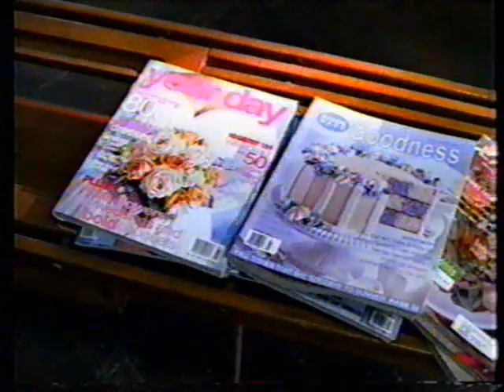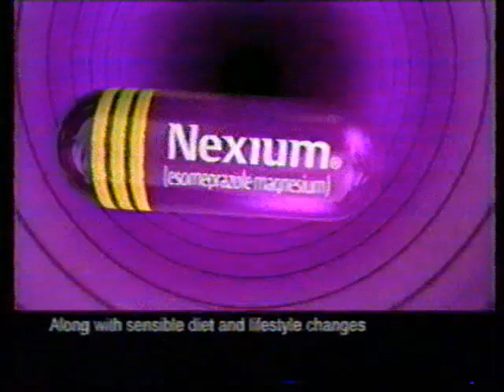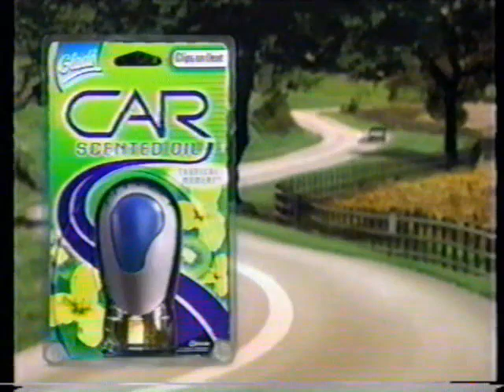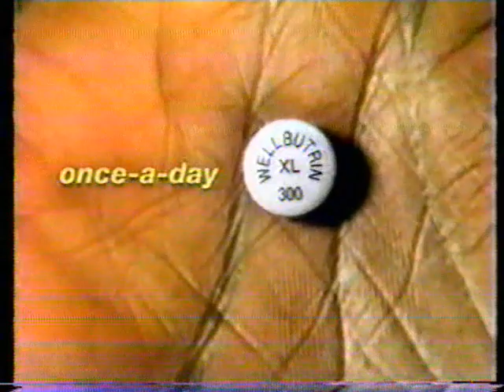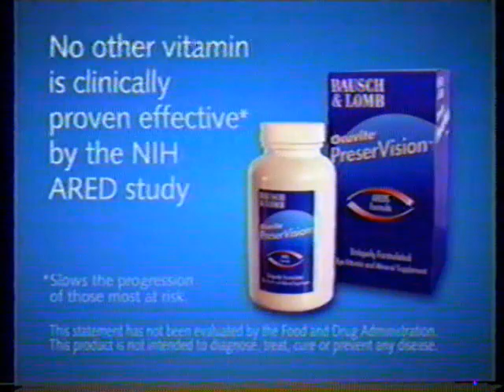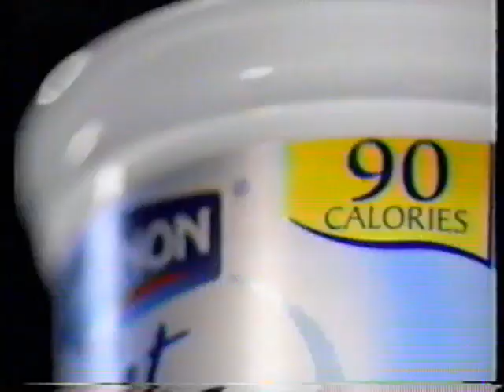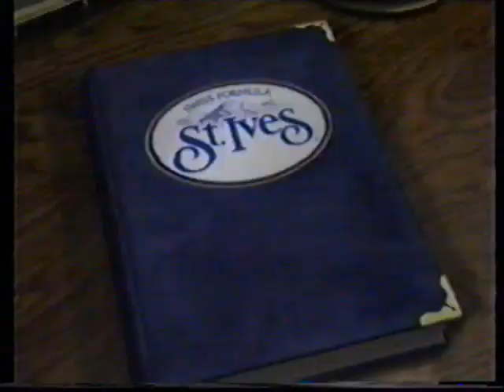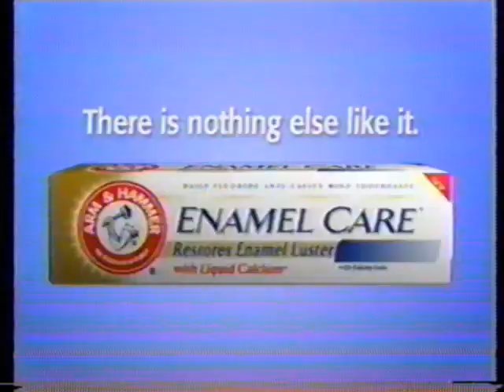(April 5, 2004) WLS-TV ABC 7 Chicago Commercials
Here are some commercials that aired during an episode of General Hospital:

1. General Hospital Intro
3. Diet Dr. Pepper
4. Lysol Neutra-Air Spray
5. Colgate Total Toothpaste
6. Payless Shoe Source
7. Scott Toilet Paper
8. Maybelline Sky High Curves
9. Girls and Boys Town National Hotline
10. Nexium
11. Tide Stain Brush
12. M&Ms
13. Loreal True Match
14. Ella Enchanted TV trailer
15. Air Wick
16. (same as #10)
17. Crest Spin Brush Pro Whitening Toothbrush
18. The Nick & Jessica Variety Hour ABC promo
19. Loreal Couleur Expert
20. Zyrtec
21. Glade Car Scented Olis
22. EGGS!
23. Nivea Multiple Results
24. General Hospital will continue in a moment, here on ABC
25. ABC 7 News at 4:00pm promo
26. LA Weight Loss Centers
27. Wrigley Start Early Run
28. ABC 7 News promo bumper (Mike Caplan)
30. General Hospital bumper
31. Wellbutrin-XL
32. Kraft Cool Whip
33. Dove Soap
34. Bausch & Lomb
35. Quilted Northern Bath Tissue
36. According to Jim ABC promo
37. The Bachelor ABC promo
38. Celebrex
39. Dannon Light 'n Fit Yogurt
40. Olay Defense
41. Oral-B Cross-Action Toothbrush
42. Flonase Nasal Spray
43. Jesus & Paul The Woes & The Witness ABC promo
45. St. Ives Apricot Scrubs
46. Claritin Clear
47. Chico's
48. Arm & Hammer Enamel Care Toothpaste
49. (same as #4)
50. First Response
51. Head & Shoulder Shampoo
52. All My Children ABC promo